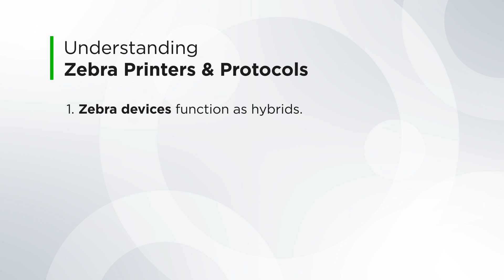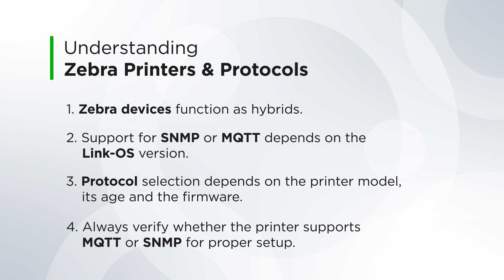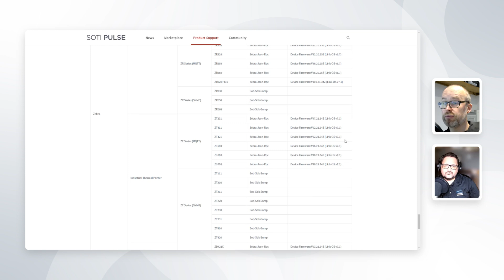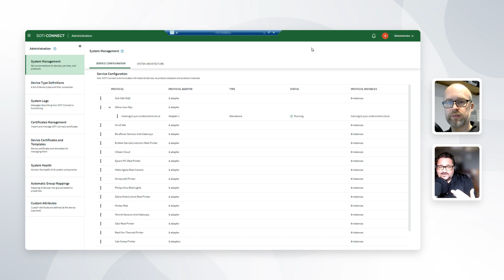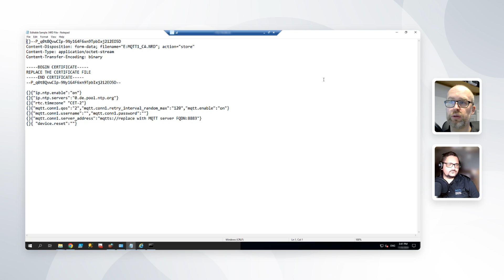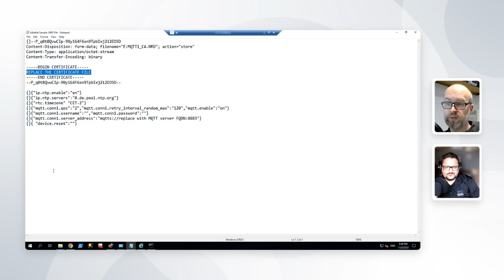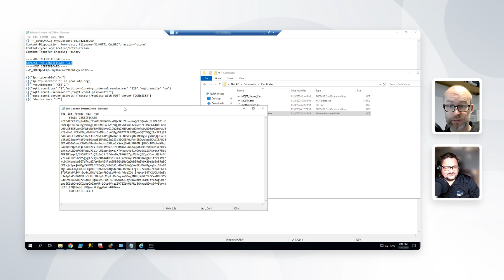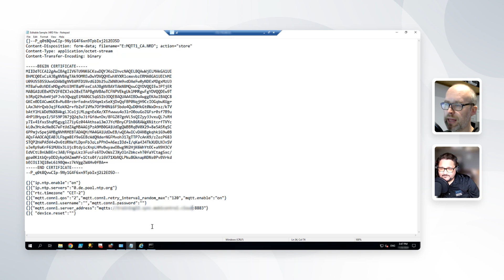SOTI Connect: Preparing Zebra Printers for SOTI Connect Enrollment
In this video, Richard and David, our Senior Principal Instructors at SOTI’s Global Training team, demonstrate how to prepare Zebra printers for enrollment into SOTI Connect.

See how to ensure Zebra printers are properly configured to communicate with SOTI Connect, helping streamline your printer management process.

Learn about:

✅ Configuring Zebra printers for enrollment
✅ Installing necessary software and prerequisites
✅ Setting up connectivity options
✅ Using SOTI Connect to discover printers
✅ Verifying successful printer enrollment